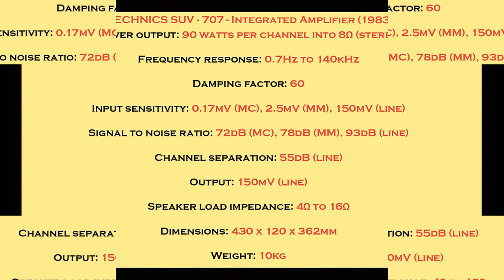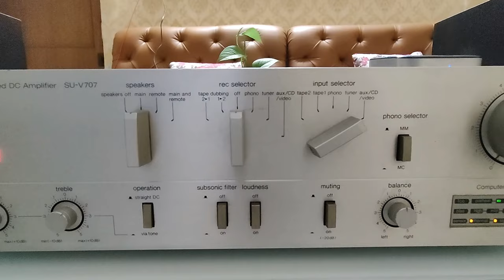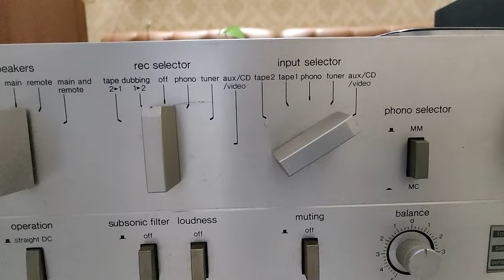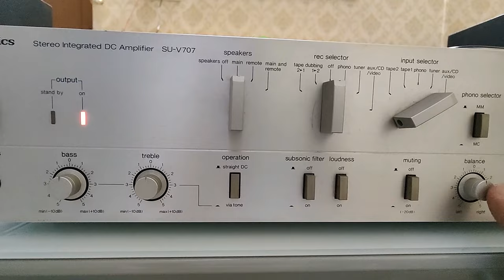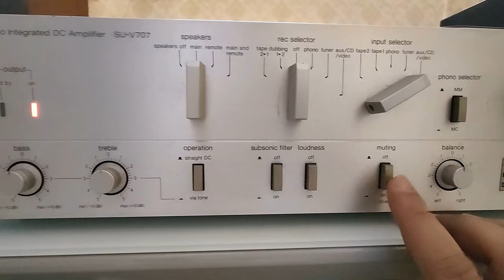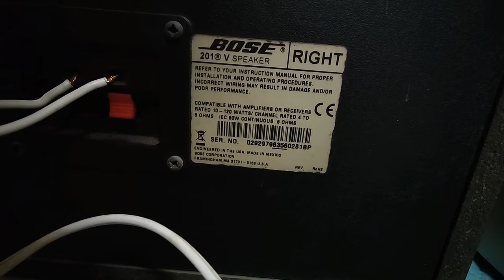TECHNICS SUV 707 and BOSE Bookshelves